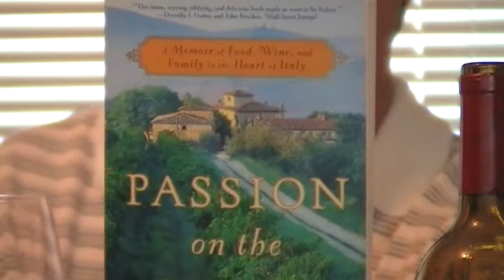Stan The Wine Man TV: Episode 67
In this episode I try a red and a white blend from Handcraft wines. Both are fairly new to the market and I am impressed, especially for the price.